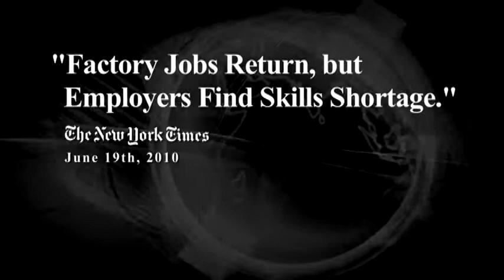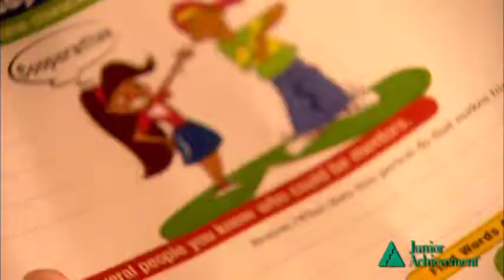This is JA